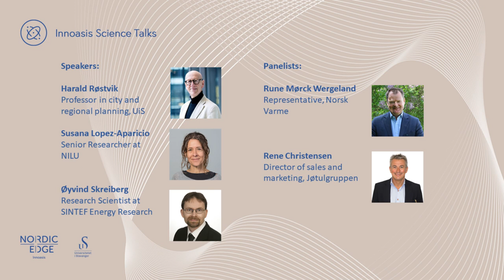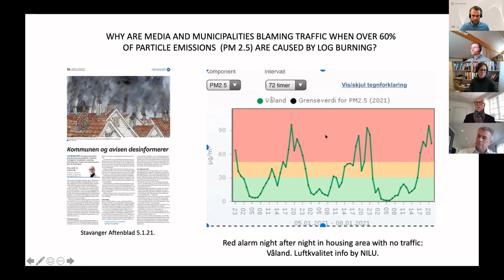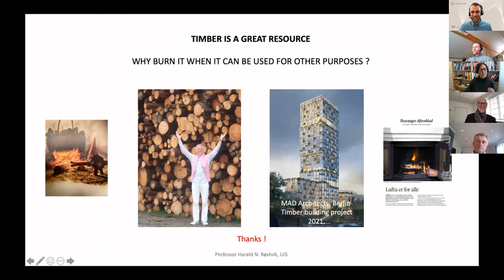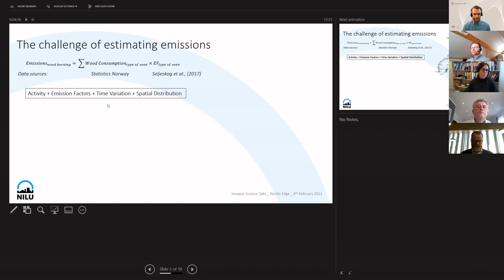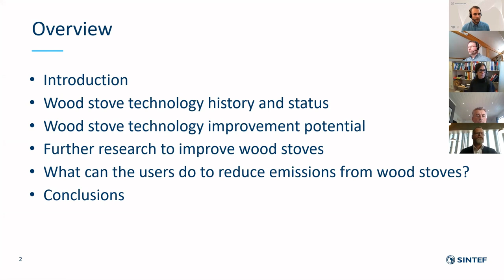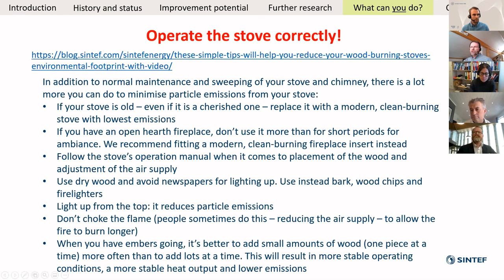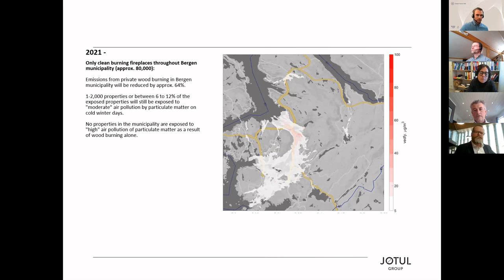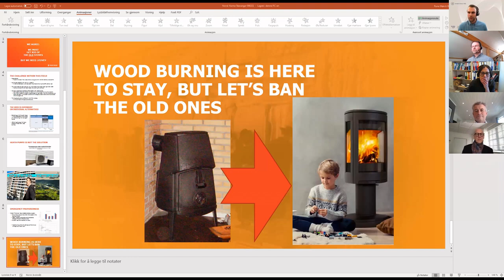Should we ban wood stoves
Wood log burning is blamed for significant air pollution, especially in cities. Yet they are commonplace in most Norwegian homes. What can we do about it? Is it a matter of banning wood-burning altogether? Is the main issue the old age of these wood burners or do people, despite centuries of use, not actually know how to use them correctly?

Join the debate, where we explore the science of wood log burning.